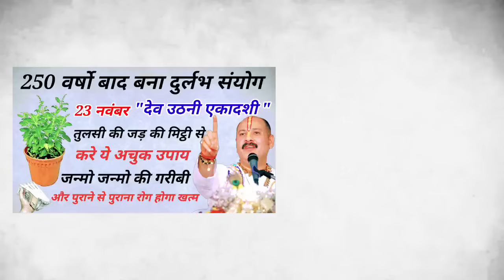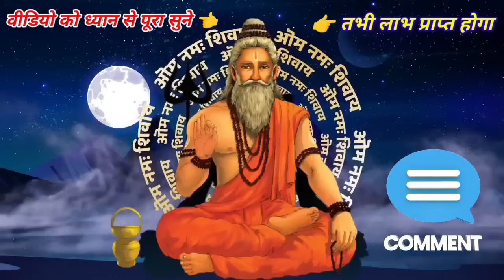23 नवंबर देवउठनी एकादशी करे तुलसी का ये 1 अचूक टोटका जो आपको बना देगा आपको करोड़पति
23 नवंबर देवउठनी एकादशी करे तुलसी का ये 1 अचूक टोटका जो आपको बना देगा कर...
23 नवंबर देवउठनी एकादशी के दिन नमक का ये उपाय पितृ दोष शनि दोष सब होगा ख...
23 नवंबर देवउठनी एकादशी को 365 बत्ती के दीपक वाला उपाय जरूर करें? 365 ba...

pauranik katha,pauranik kahaniyan,hindu dharma,sanatana dharma,sanatan dharma,shiv ji,vishnu ji,puran,bhavishya puran,geeta,hinduism,mahabharat,luck,kismat,bhagya,bhagyashali,bhavishya,aapke ang batate hai apka bhagya,bhavishya

23 नवंबर देवउठनी एकादशी,23 नवंबर देवउठनी एकादशी करे तुलसी का ये 1 अचूक टोटका जो आपको बना देगा करोड़पति # tulsivivah,देवउठनी एकादशी के दिन तुलसी में बांध देना यह 1 चीज,देवउठानी एकादशी कब हैं 2023,देवउठनी एकादशी कब है,पंडित प्रदीप मिश्रा आज का उपाय,देवउठानि एकादशी,देवउठनी एकादशी तुलसी के पौधे में बांधने की,कंगाल बनेगा धनवान,देवउठनी एकादशी,दिवाली की रात करोड़पति बनने का अचूक उपाय !,देव उठानी एकादशी तुलसी में बंधे एक चीज,देवउठनी एकादशी 2023,देवउठनी एकादशी उपाय